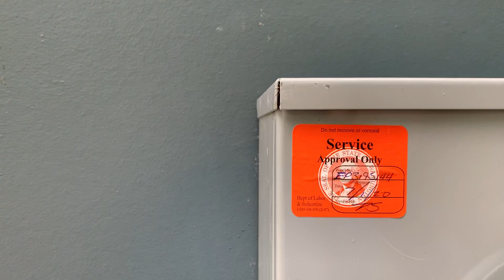Ready for electrical service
Cables from the pedestal to the meter panel have been pulled, inspected, and approved for service. In addition cable was pulled to the two sub panels in the house and workshop. In the near future(?) the local public utility will make the connections and energize the circuits. Then no more powering everything from extension cords!